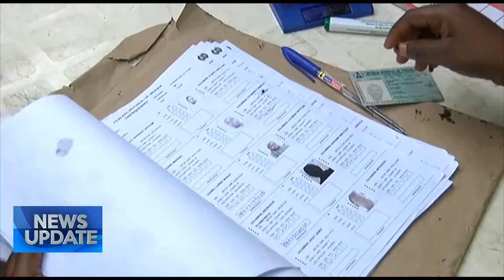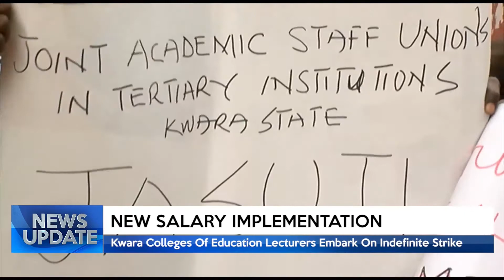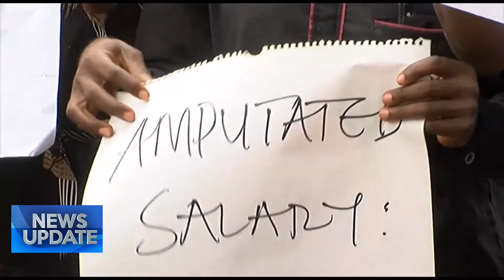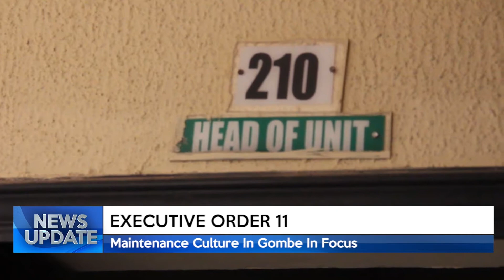NEWS UPDATE @ 6PM 08/06/2022